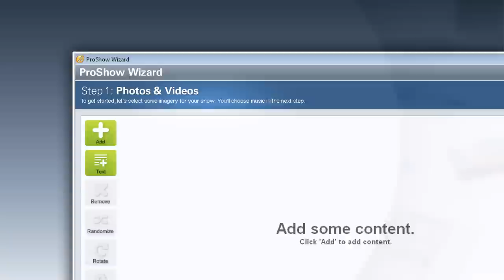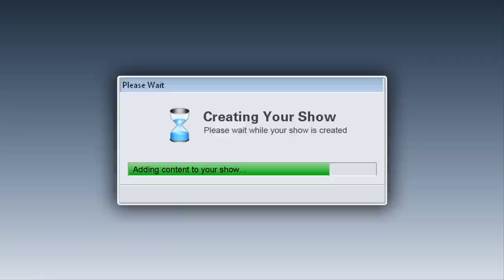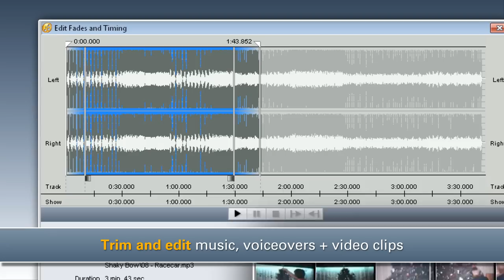ProShow Gold 5 Demo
Turn your photos, videos and music into exciting video slideshows with ProShow. Try ProShow Gold 5 free

Award-winning, easy-to-use slideshow software! Turn your photos, videos & music into video slideshows!